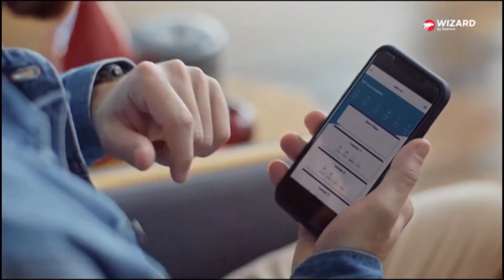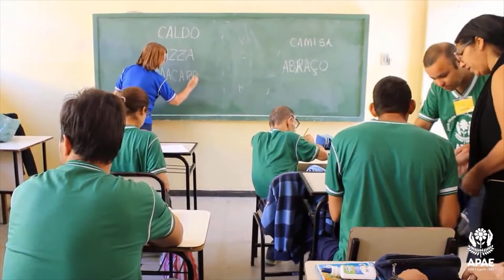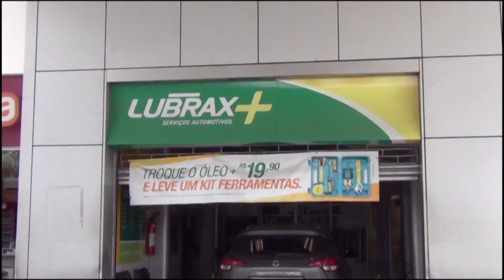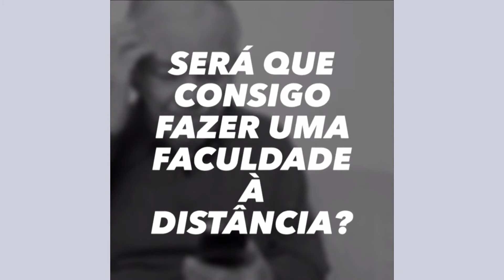TVSL - TEMPO ESPORTIVO 21-03-22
O Programa Tempo Esportivo com Warley Barbosa e Edmilson Soresto trazendo tudo sobre o Atlético, Cruzeiro e Democrata de Sete Lagoas.